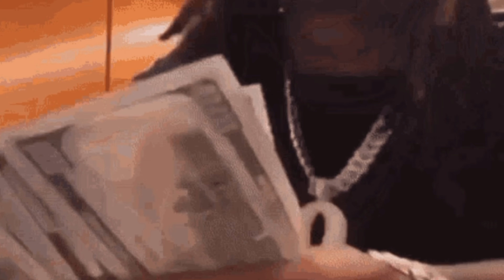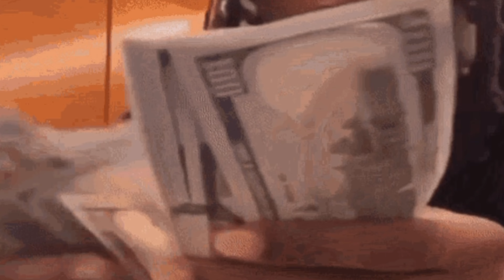Woman claims King Von was sleeping with his sister before they knew they were related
Woman says that kingvon and kaylab were sleeping together before they knew they were brother and sister